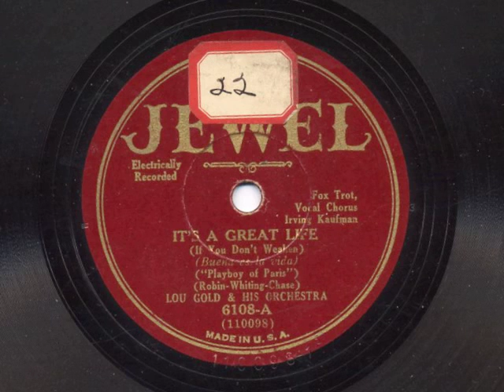It's A Great Life ( If You Don't Weaken) by Lou Gold and his Orchestra, 1930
Hit song from Maurice Chevalier's early musical film "Playboy of Paris"   Vocal by Irving Kaufman.  Recorded September, 1930